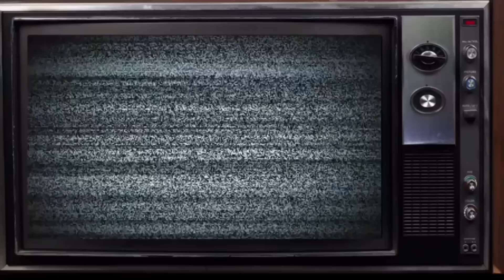Taylor Swift - End Game ft. Ed Sheeran, Future | FVO Reaction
Follow SavageNelly Youtube Channel

Follow TheLightSkinnedGOAT Youtube Channel

Follow Me On Snap Mrcutesmile